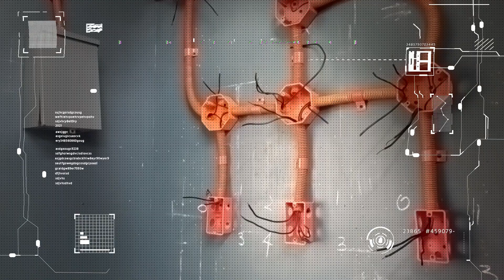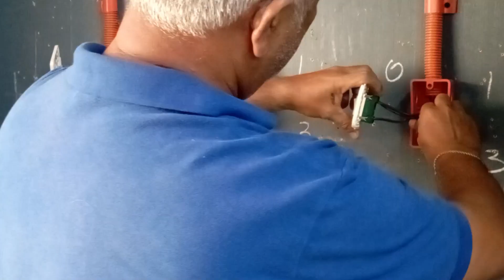How to install 4 way switch